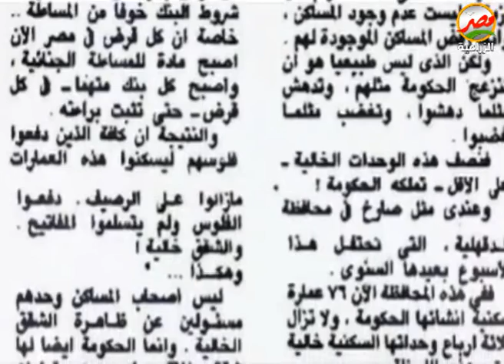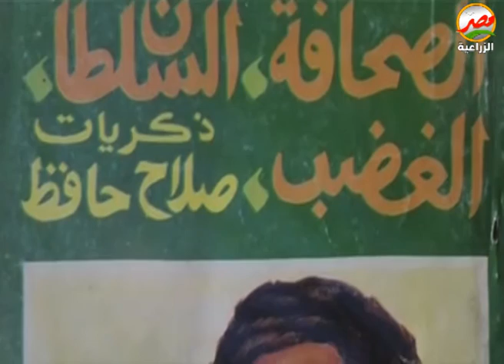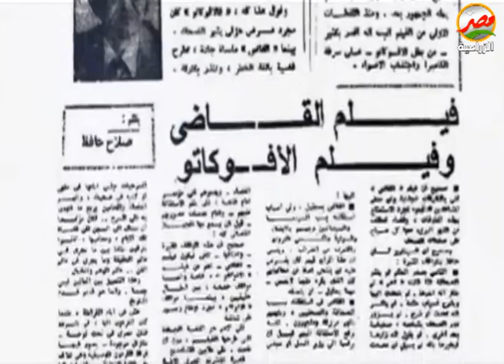تقرير عن صلاح حافظ الكاتب الصحفى فى روز اليوسف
حلقة يوم الخميس  الموافق 17 يونيه 2021 من برنامج الصحافة فى اسبوع  تقديم الكاتب الصحفى ماهر الفضالى ودارت الحلقة حول الصحافة الرياضية وتأثيرها على الصحف الورقية كما استضافت الحلقة  الكاتب الصحفى احمد الضبع الكاتب الصحفى بالاهرام المسائى